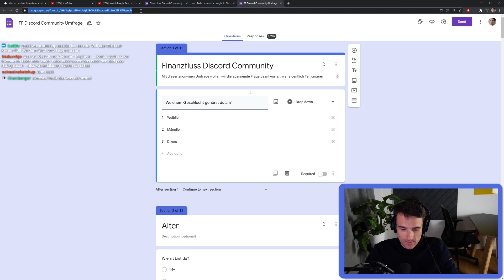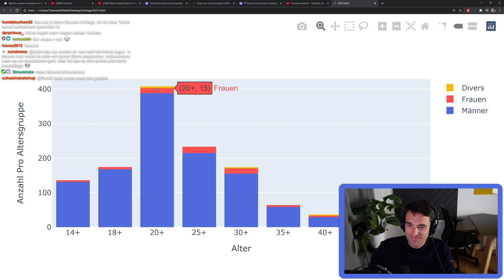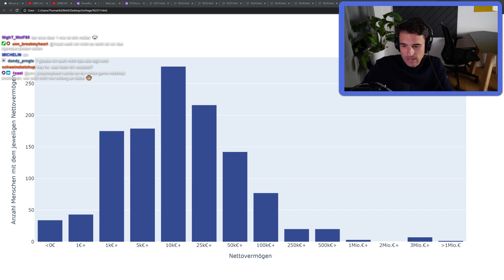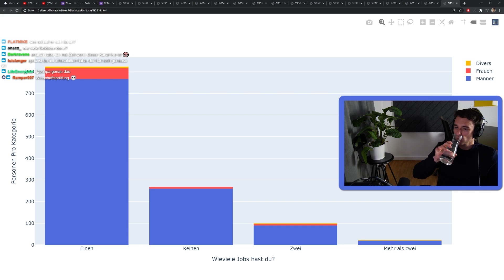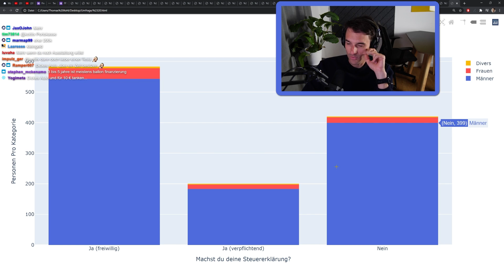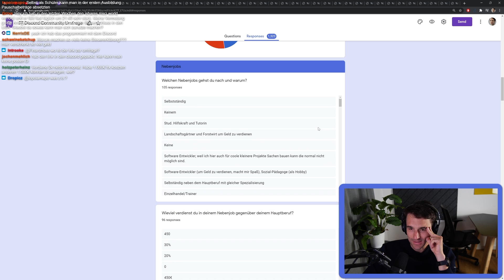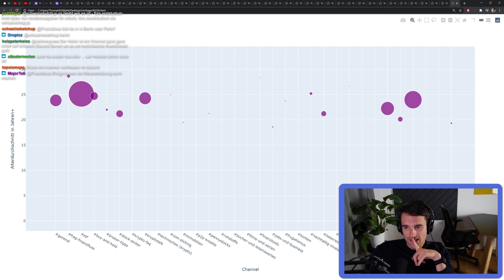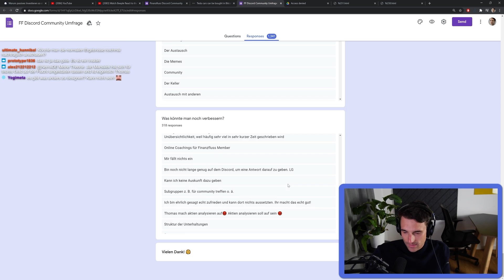Finanzfluss Community-Analyse: Gehalt, Job, Ausbildung & mehr! Discord-Analyse | Twitch Highlights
Ihr habt unsere Umfrage ausgefüllt, damit wir sehen können wer in unserer Finanzfluss Community ist!